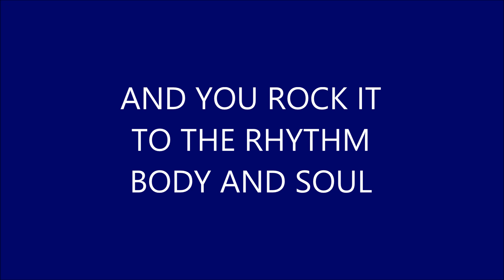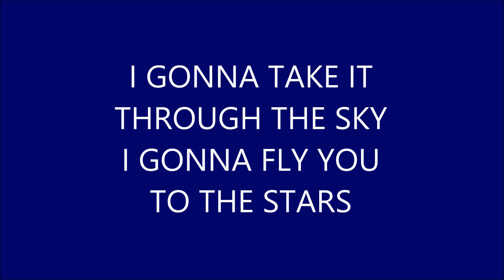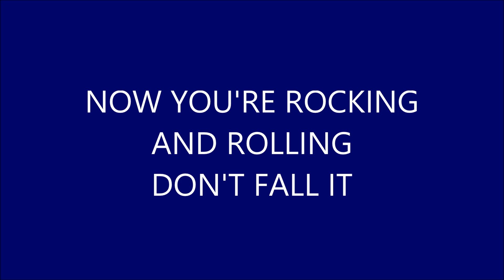Hunter - Rock On (Lyrics)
Hunter - Rock On (1977)

Album: Hunter
Written by: Les Hunt